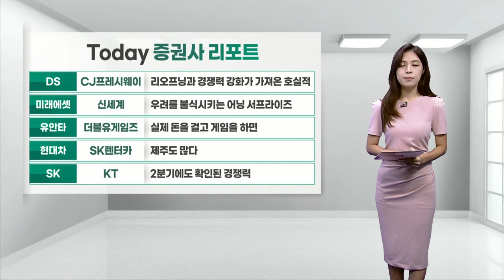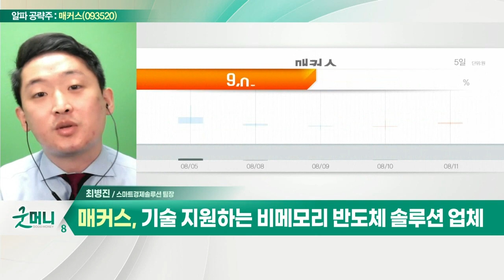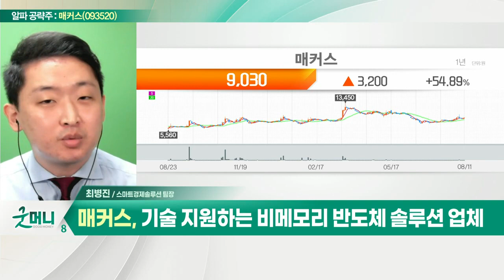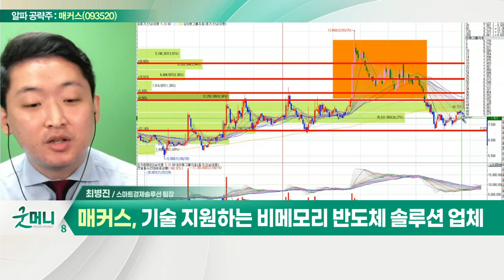매커스(093520)... FPGA 반도체 시장 성장에 따른 수혜 지속_알파 공략주 (20220811)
매커스(093520)
- 기술 지원하는 비메모리 반도체 솔루션 업체
- 매커스인베스트·매커스시스템즈 등 4개 관계회사 보유
- 비메모리 반도체 매출 88% 차지
- FPGA 반도체 시장 성장에 따른 수혜 지속
- FPGA 점유율 높은 '자일링스' 국내 유통 담당
- 2분기 긍정적인 실적 기대감